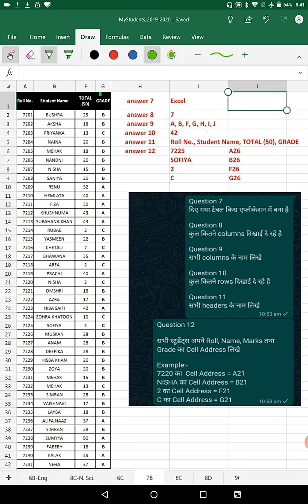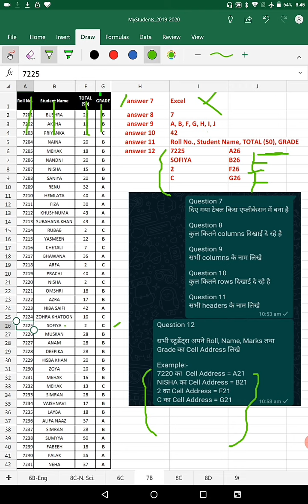Spreadsheet6_column_row_header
Class VI Standard